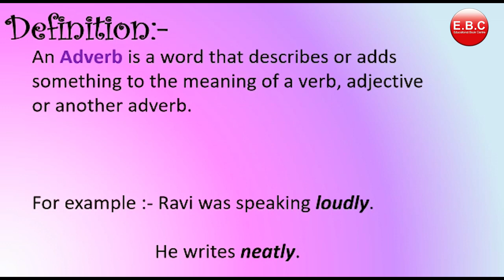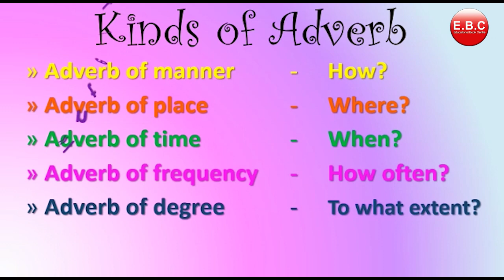An Adverb is a word that describes to the meaning of a verb, adjective or another adverb.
1. Gagan Public School, Khair bypass Road, Aligarh

2. Gagan Public School, Greater Noida West, Noida Extension

3. Gagan Public School, Agra Road, Aligarh

4.  Gagan Public School, Jail Road, Aligarh

5. Gagan College of Management and Technology